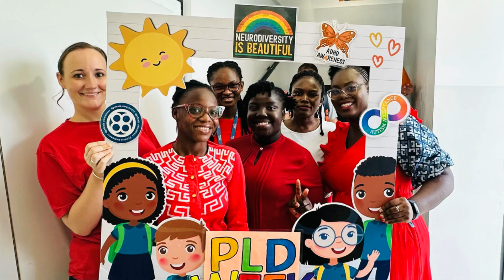PLD Week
🤝 Teamwork Makes the Dream Work: We’re striving for inclusivity and breaking down barriers. 🤝🌍